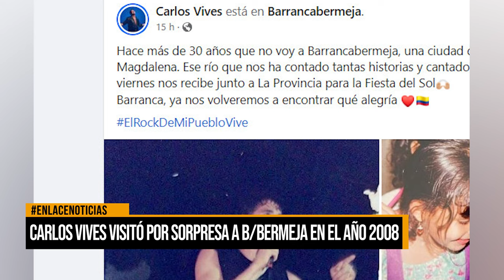Carlos Vives visitó por sorpresa a Barrancabermeja en el año 2008